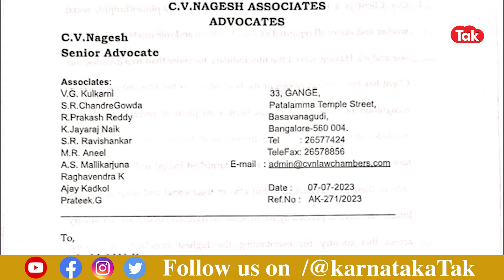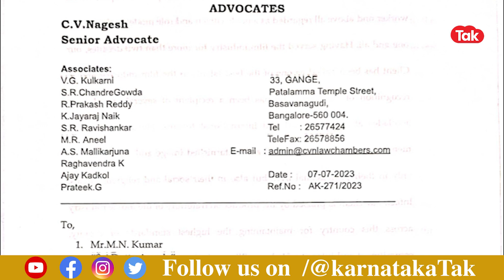Kichcha Sudeep: ಕಿಚ್ಚನ ಕೆಂಗಣ್ಣಿಗೆ ಗುರಿಯಾದ ನಿರ್ಮಾಪಕ! ಸುದೀಪ್ ಸಮರ…!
ನಟ ಸುದೀಪ್ (Actor Sudeep) ವಿರುದ್ಧ 9 ಕೋಟಿ ವಂಚನೆ ಆರೋಪ ಕೇಳಿ ಬಂದಿದ್ದರೂ ಮೌನವಾಗಿದ್ದ ಕಿಚ್ಚ (Kichcha Sudeep) ಇದೀಗ ತನ್ನದೇ ಸ್ಟೈಲ್ನಲ್ಲಿ ನಿರ್ಮಾಪಕ (Producer) ಎಂ.ಎನ್.ಕುಮಾರ್ (M.N.Kumar) ಗೆ ಪ್ರತಿಕ್ರಿಯಿಸಿದ್ದಾರೆ. ಈ ಬಗ್ಗೆ ಮತ್ತಷ್ಟು ಡೀಟೈಲ್ಸ್ ಇಲ್ಲಿದೆ.